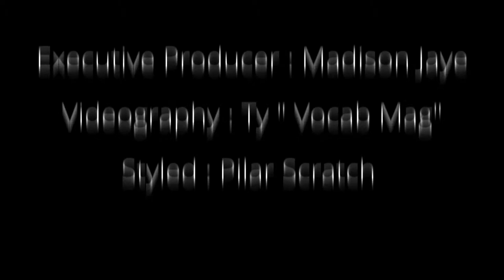Hip Hop Legend Uncle Murda talk with Radio Personality Madison Jaye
In 2007 his manager and DJ Green Lantern introduced Uncle Murda's music to Jay-Z.[citation needed] The Brooklyn born rapper/CEO signed Uncle Murda to Roc-A-Fella Records soon after.[citation needed] They started to promote him immediately by placing him on a track with popular label-mates Fabolous and Jay-Z for the song "Brooklyn" (Featured on From Nothin' to Somethin' album) and everything seemed to be going well for the rapper.[citation needed] However in late 2008 rumors that Uncle Murda left Def Jam came about.[citation needed] In an interview with DJ Vlad, Uncle Murda confirmed the rumors that he has split from Def Jam and Roc-A-Fella Records claiming everything went downhill since Jay-Z's departure.[citation needed]

On January 22, 2008, Uncle Murda was shot in the head while in a parked car on Linden Blvd in East New York but was not seriously hurt.

In February 2011, it was revealed that he would take part in a new Hiphop/Pro Wrestling collaboration, the Urban Wrestling Federation with taping of the first bout "First Blood" taking place in June 2011.

As of late 2012 Uncle Murda changed his name to "U.M" he was also added to the Roster on Epic Records by L.A Reid.